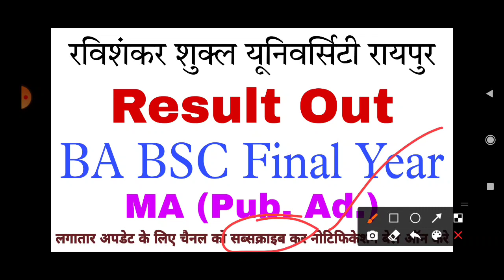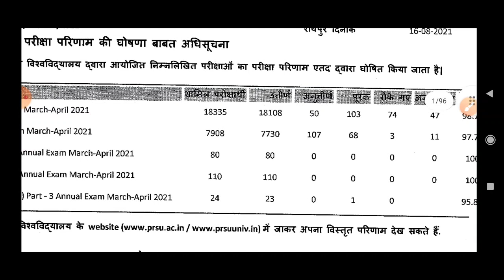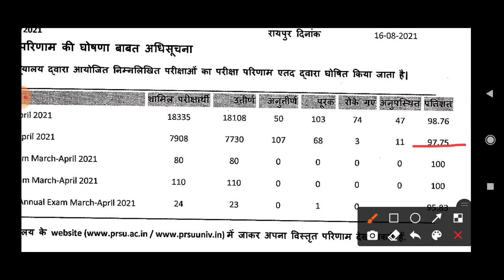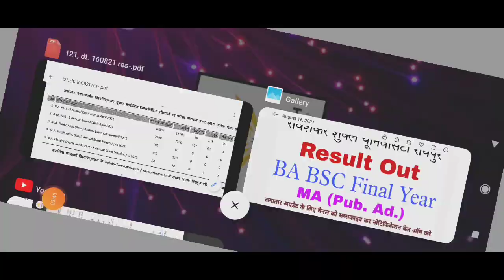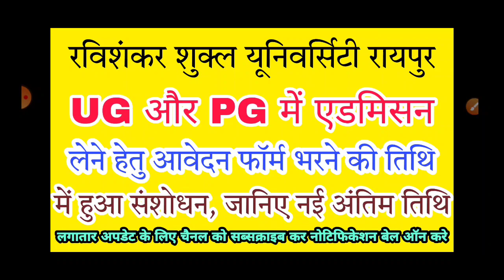Bsc और Ba फाइनल का रिजल्ट आ गया | Result Out BA & BSC Final Year | जाने कैसा रहा रिजल्ट और आगे क्या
pdf download kre